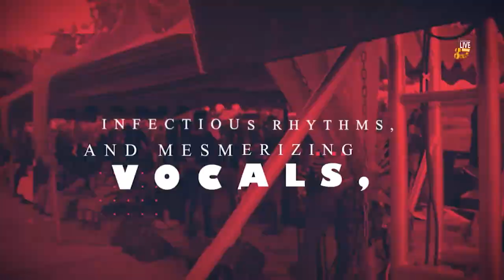Unforgettable Live Performance: Apatrapa Acheampong and Noble Adu Akwasi with the Apatrapa Band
Experience the magic of an unforgettable live performance as Apatrapa Acheampong and the legendary Noble Adu Akwasi take the stage alongside the talented Apatrapa Band. Get ready to be captivated by their electrifying music and stellar showmanship. This exclusive event showcases the rich fusion of Ghanaian music and Afrobeat rhythms, creating a sensational atmosphere that will leave you wanting more. Immerse yourself in the infectious energy, mesmerizing melodies, and the seamless synergy between these incredible artists. Join us for an extraordinary concert experience that will transport you to a world of musical brilliance.